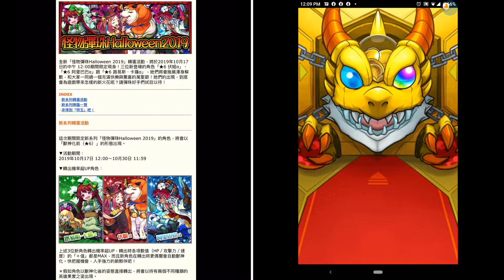【怪物彈珠6週年慶祝活動 | 馬來西亞玩家】の抽蛋【糖果大豐收的惡作劇！「怪物彈珠Halloween 2019」期間限定現身】上班时间作死偷偷抽蛋~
► 全新「怪物彈珠Halloween 2019」轉蛋活動，將於2019年10月17日的中午 12:00期間限定現身！三位新登場的角色「★6 伏姬α」、「★6 阿里巴巴α」跟「★6 路易斯・卡羅α」，她們將會施展渾身解數，和大家一同過一個充滿快樂與驚喜的萬聖節！她們的出現，到底會為遊戲帶來怎樣的新火花呢？請彈珠好手們拭目以待！

新系列轉蛋活動

這次期間限定新系列「怪物彈珠Halloween 2019」的角色，將會以「獸神化前（★6）」的形態出現。

▼活動期間：
2019年10月17日 12:00～10月30日 11:59

▼轉出機率超UP角色：

上述3位新角色轉出機率超UP，轉出時各項數值（HP／攻擊力／速度）的「＋值」都是MAX，而且新角色在轉出時更偶爾會自動獸神化。快把握機會，入手強力的新夥伴吧！

＊假如角色以獸神化後的姿態直接轉出，將會以持有兩個不同種類的英雄果實之姿出現。

＊以上角色無法進行「進化合成」或是「神化合體」。
＊「★6 甘美盛宴 伏姬α」能夠跟「★6 伏姬α」、「★6 慈母仙女 伏姬」和「★6 伏姬」互相合成提升運氣。
＊「★6 甘美盛宴 伏姬α」性能上跟「★6 慈母仙女 伏姬」並不相同。
＊「★6 禁忌的怪物博士 阿里巴巴α」能夠跟「★6 阿里巴巴α」、「★6 勇敢的時空冒險家 阿里巴巴」、「★6 命運解放者 阿里巴巴」、「★6 祕扉開啟者 阿里巴巴」和「★5 阿里巴巴」互相合成提升運氣。
＊「★6 禁忌的怪物博士 阿里巴巴α」性能上跟「★6勇敢的時空冒險家 阿里巴巴」並不相同。
＊「★6 愛麗絲海賊團團員 路易斯・卡羅α」能夠跟「★6 路易斯・卡羅α」、「★6 愛麗絲世界的創造主 路易斯・卡羅」和「★6 路易斯・卡羅」互相合成提升運氣。
＊「★6 愛麗絲海賊團團員 路易斯・卡羅α」性能上跟「★6 愛麗絲世界的創造主 路易斯・卡羅」並不相同。